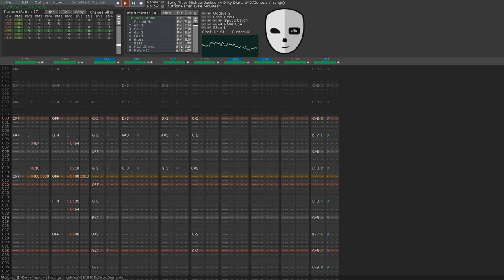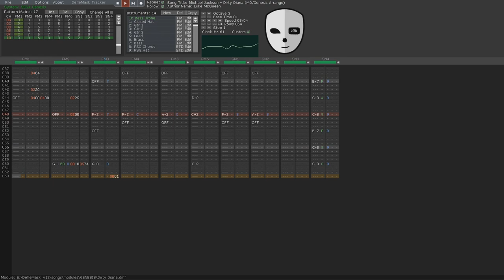Michael Jackson - Dirty Diana - Mega Drive/Genesis Arrange (DefleMask)